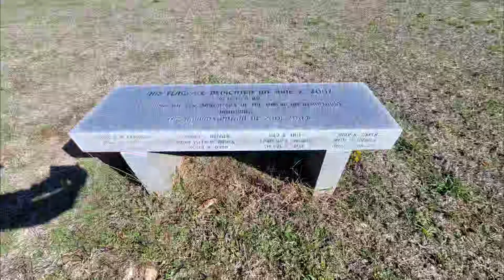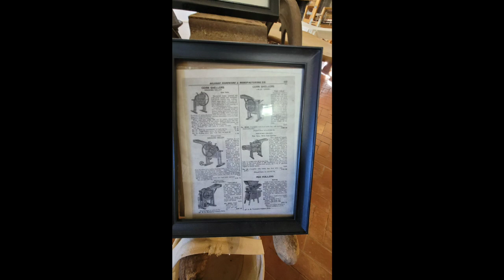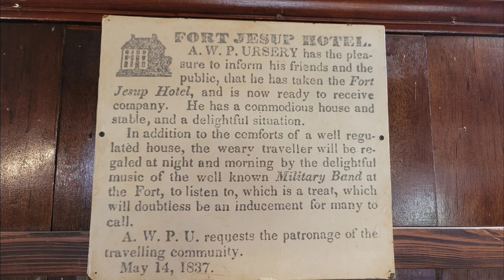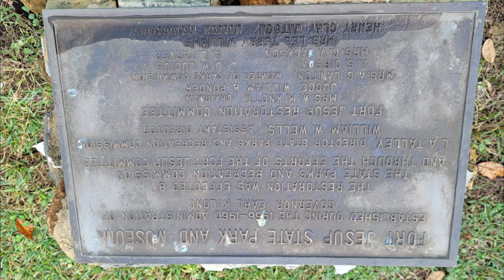FORT JESUP, MANY LOUISIANA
Fort Jesup is a reminder of a young nation's growing pains and a relic of Louisiana's rich international heritage. When the Louisiana Purchase Treaty of 1803 failed to clearly define the western boundary of Louisiana, which was also the western border of the country at that time, the United States claimed eastern Texas and Spain claimed western Louisiana. The ensuing dispute gave rise to the "Neutral Ground," an area where the laws of neither nation were enforced. Soldiers and settlers were kept out and rogues of various stripes ruled the region.

After the territorial boundary was finally fixed at the Sabine River by the Florida Purchase Treaty of 1819, the United States built Fort Jesup in 1822. Lieutenant Colonel Zachary Taylor established and commanded the garrison, which was originally called Cantonment Jesup in honor of Taylor's good friend Brigadier General Thomas Sidney Jesup. Taylor's troops managed to establish law and order in the Neutral Ground and Fort Jesup remained an important military post for nearly 25 years.

Soldiers at Fort Jesup performed many duties which opened the frontier to American settlers: building roads, surveying the frontier, clearing the Red River and negotiating treaties. The garrison at Fort Jesup was also called on to control slave insurrections in Alexandria and to catch criminals trying to cross the border. The soldiers of Fort Jesup saw thousands of settlers move into the province of Texas and then watched Texas become independent of Mexican authority. In 1845, half of the U.S. Army traveled through the Fort Jesup area en route to war with Mexico.

The fort was abandoned in 1846 when it was no longer needed as a border outpost. One kitchen is the only historic structure remaining from the large reservation that once spread across the frontier. The reconstructed officers' quarters houses visitor information, interpretive exhibits and restrooms. This building was reconstructed with the assistance of historians from the Army Quartermasters General's Office and the National Trust for Historic Preservation. In 1961, Fort Jesup was designated a National Historic Landmark by the U.S. Department of the Interior and, as such, joined a select group of properties which have been recognized for their importance in American history.